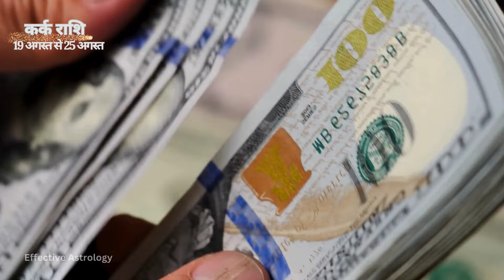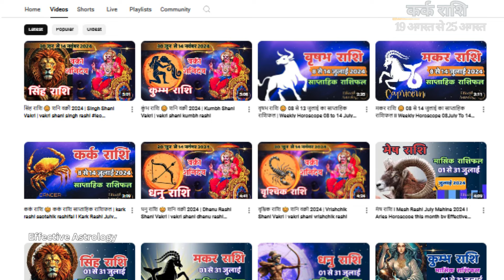कर्क राशि 😊 कर्क राशि साप्ताहिक राशिफल | kark rashi Saptahik Rashifal 19 August to 25 August 2024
कर्क राशि l Kark Rashi August Mahina 2024 l Cancer Horoscope this month by Effective Astrology